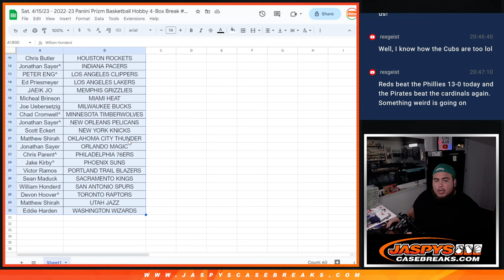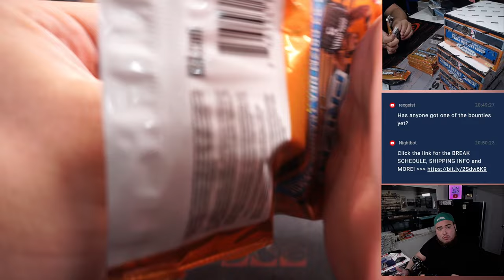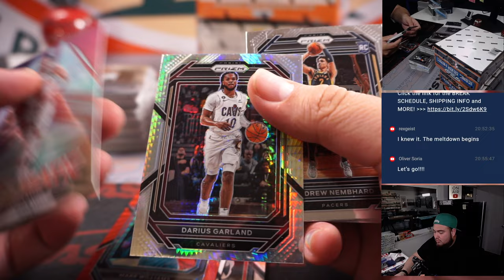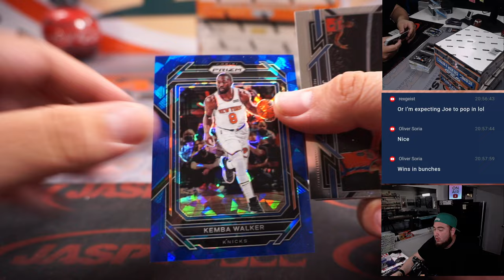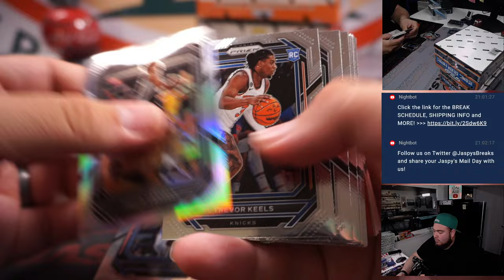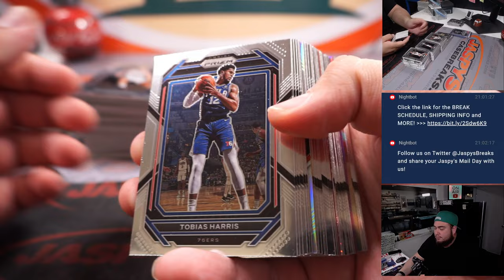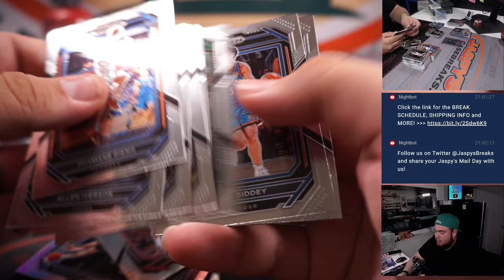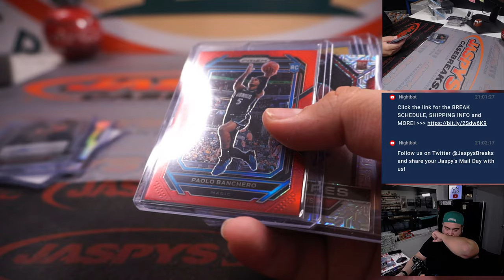Sat. 4/15/23 - 2022-23 Panini Prizm Basketball Hobby 4-Box Break #10 *PYT*